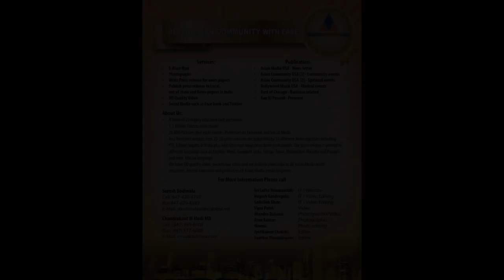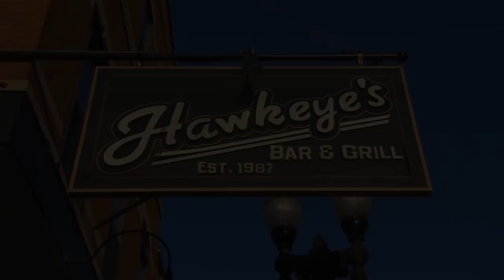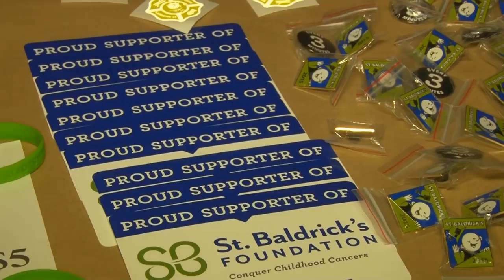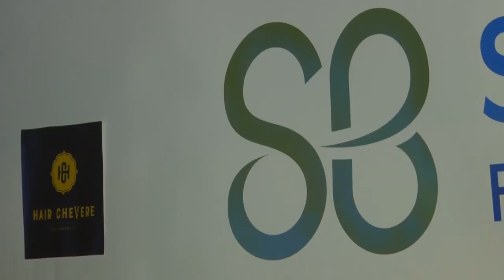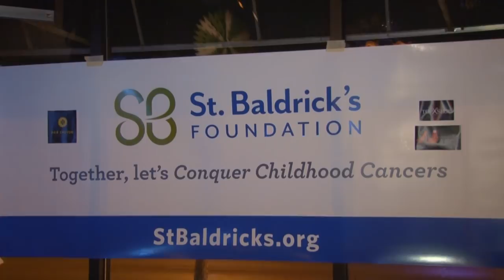[Full Video] UIC Students Shaving their Heads for Children’s Cancer Research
Event: UIC Students Shaving their Heads for Children’s Cancer Research
Venue: Hawkeye's Bar & Grill, Chicago, IL